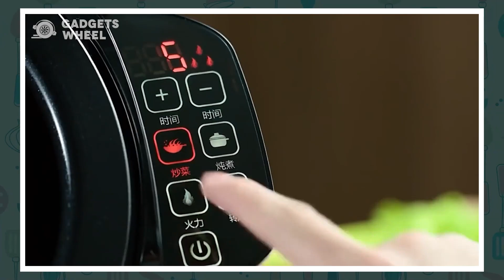12 Coolest New Kitchen Gadgets Available On Amazon & Online | Amazon Kitchen Gadgets P94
Here's a list of the awesome new kitchen gadgets that you must have in 2023 and you can buy them on amazon...

𝐏𝐫𝐨𝐝𝐮𝐜𝐭 𝐋𝐢𝐧𝐤𝐬:
01
Chopbox
02
Garlic Press
03
Electric Citrus Juicer
04
brush for grills and stoves
05
Automatic Cooking Machine
06
Garlic Press, 2 Blades
07
Pineapple Corer
08
Dish Drying Rack
09
Mezzaluna Chopper
10
Automatic Pan Stirrer
11
Universal Pan Lids
12
Salad Spinner

𝐍𝐨𝐭𝐞:   ➖➖➖➖➖➖➖